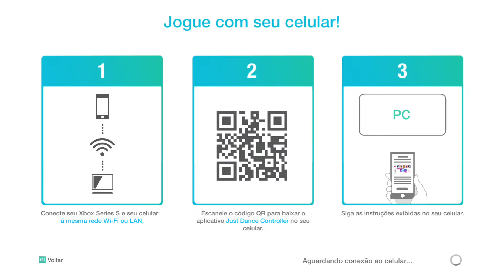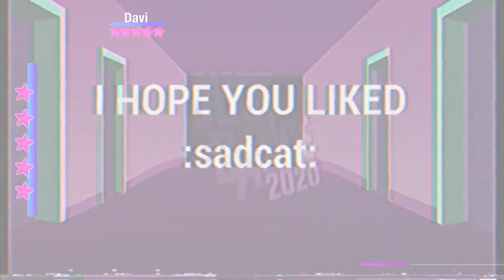Just Dance 2020: 7 Rings by Ariana Grande - REMASTER | Made on Alight Motion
My 7 Rings fanmade is completing 3 years since its release! So, to celebrate the 3rd anniversary, I decided to make a remastered version of the original fanmade.

I ended up losing the original files, so I couldn't make a perfect remaster. But I was able to remake some assets with prints from the video posted on YouTube. It's not perfect, but it's there!

Entirely made in Alight Motion ❤️